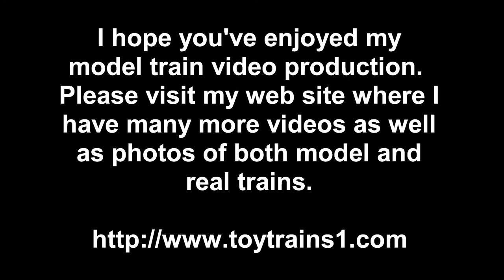MTH Rugged Rails MTHRRC Consolidation (2-8-0) O-Gauge Steam Locomotive in True HD 1080p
In late 2003, MTH delivered this little gem for members of their Railroader's Club (MTHRRC).  Over the years I've used this locomotive quite a bit at train shows for one particular purpose.  When demonstrating DCS, I tend to use the large die-cast steam locomotives and there would always be one or two jokers at the demonstration to complain that the hobby was just too expensive.  When they did, I'd break out this little guy, the MTHRRC Consolidation (2-8-0).  The locomotive body is die-cast, albeit with less detail than the big guys, and the tender body is plastic rather than die-cast.  However, it has the same PS2 electronics as the big locomotives, providing the same great sounds, smoke, and remote control.  The biggest difference is that where the big locomotives can cost more than $1000, this little guy cost all of $179!  When this was pointed out, those complaining about the cost of the hobby usually shut right up!  :-) Locomotives like this are currently found in the MTH starter train sets.  In this True HD 1080p video, you can see the Consolidation hauling a train made up of the RailKing MTHRRC cars that were issued between 1998 and 2007.  As you can see and hear, it's a fine little locomotive and hauls the train with no problem at all.  While you might not have seen a purple and silver locomotive hauling purple and silver freight cars in the real world, I think it looks just dandy!  -- for lots more videos and photos of both real and model trains.